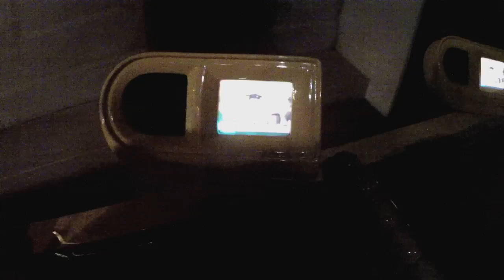Monsters Inc. Mike and Sulley to the Rescue Ride HD GoPro Disneyland California Adventure HD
Riding Monsters Inc Mike and Sulley to the rescue at Disneyland California adventure. I used the gopro HD hero 2 with the UkPro pole mount for the full ride. Hope you enjoy. Please rate and comment if you do. Thanks.